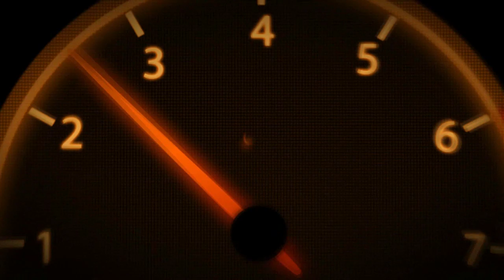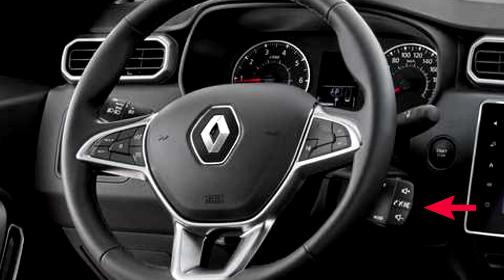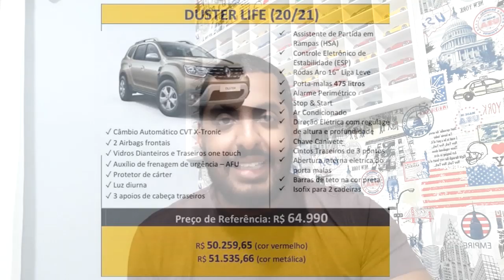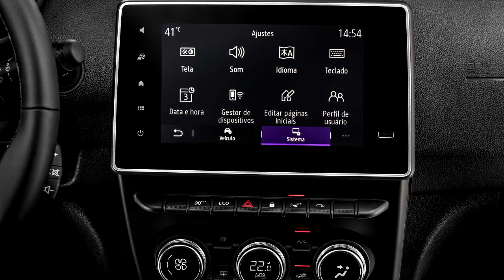NOVO RENAULT DUSTER PCD 2021| Giro news #23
Novo Renault Duster Pcd 2021, a Renault no mês de Marco de 2020, mesmo em meio a oscilações econômicas e corona vírus , assombrando o mundo, chegou ao mercado o Novo Duster já como versão 2021.

Trata-se de uma repaginação razoavelmente profunda, corrigindo alguns pontos que eram alvo de muitas criticas, como parafusos aparentes, entre outras mancadinhas de acabamento e visual.

Com desenho mais atraente e interior, melhor planejado do que dos primeiros modelos que veio ao mercado o Novo Renault Duster, agora se torna uma opção atraente em termos de visual, e oferece uma gama de vesões , PCd, Zen e Iconic. Dentre os Suvs compactos é o que tem preços mais barato.

Para aqueles que não conhecem o Duster é um SUV compacto que concorre com Ecosport, Honda HRV, Hyundai Creta, Jeep Renegade , Nissan Kicks entre outros.

O Ponto fraco, fica para o conjunto mecânico que é o mesmo, 1.6 de 120 cv e 16,2 kg/fm de torque, para deslocar 1279 kg, um pouco pesado, se relacionar o peso / potência, comprometendo desempenho e consumo.

Confira neste link, o teste de consumo no Renault Duster Cvt automático.